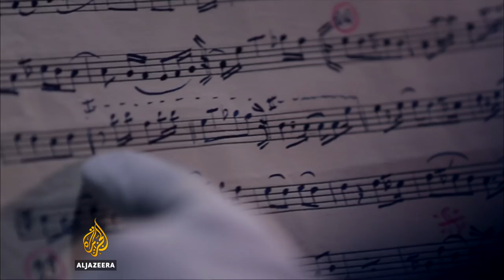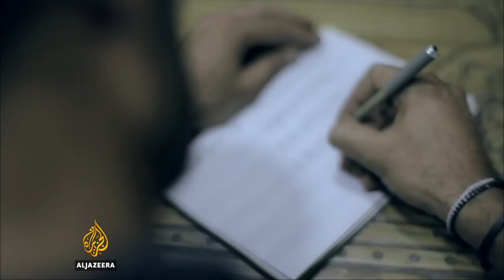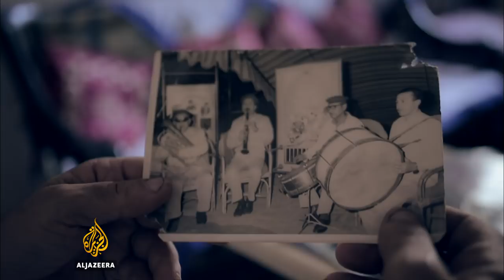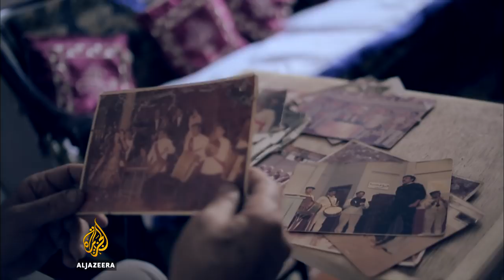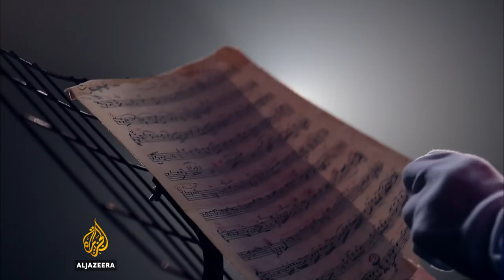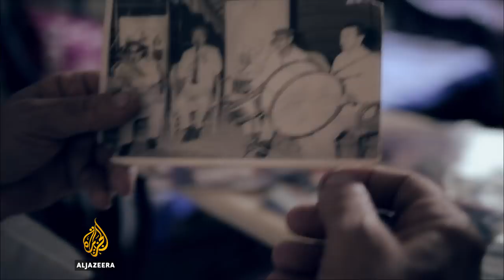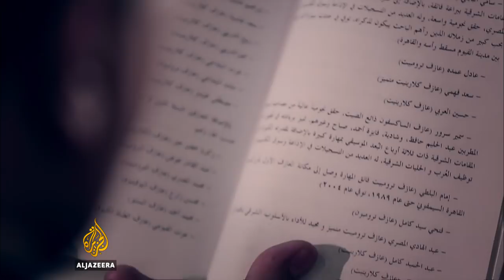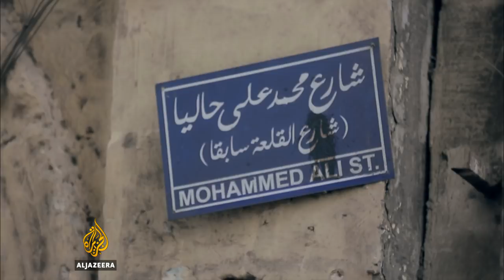🇪🇬 Egypt: Hasaballah, the People's Music | Al Jazeera World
Filmmaker: Karim Midhat

More than 150 years ago, a musician started a band in Cairo's Mohammed Ali Street, a hub for Arab musicians, belly dancers and instrument makers, near the opera house, cinemas and theatres.

Mohammad Hasaballah's brass band became so popular that it gave birth to an entire musical genre, which still resonates with Egyptians today.

Hasaballah was a clarinet player in a military band at the time of Abbas Helmi, a Khedive of Egypt under the Ottoman Empire. He was taught by Italians and when he retired from the army, he set up his own band.

Classically trained, his players were skilled at picking up tunes, and Hasaballah (the band) turned popular Egyptian love songs into a style that became hugely popular at weddings, parties and national festivities, even spreading to other parts of the Arab world.

Celebrated as "the people's music", "Hasaballah was an important development," says Mohammed Shabana of the Popular Performance Department at the Academy of Arts. "They transformed music from its formal, western-style into popular music."

"There were two types of music, one for social celebrations and the other elite music," says Ayman Mahmoud, of the Faculty of Literature at Suez University. "Elite music was played in Mohammed Ali Pasha's family palaces whereas popular music was played in weddings and popular celebrations. Hasaballah adopted both styles."

Following Mohammad Hasaballah's death, several Hasaballah-styled bands appeared.

"We didn't study music or notation," says 69-year-old Izzat Fayoumi who started his own Hasaballah-style band in 1970. "We learn by listening. We hear the music once or twice and then we play it."

While musical styles and preferences have evolved over the past 100 years, Shabana believes "Hasaballah will always satisfy certain needs. It interacts with and presents what appeals to Egyptians' musical taste. It spreads joy among those who invite them and make them part of their celebrations and happy times. It's an open space, enabling interaction between the performer and listener and among neighbours and friends who take part in the celebrations together."

Hasaballah's halcyon days are over and it's no longer performed in palaces for the upper echelons of Egyptian society or in movies - but many Egyptians still have a soft spot for it today.

A new generation of musicians has picked it up and found new ways to keep Hasaballah alive by adapting it with new instruments and rhythms. It keeps the street style but gives it a modern twist.

"We adopted the [Hasaballah] line-up of trumpet, trombone, bass and snare drums … but have just added the jumble", says Abdel Azim Mohammed, a member of the Hasaballa Marching Band. "Everything we play is jazz. Different rhythms create different styles of music, like funk and salsa. We play funk and salsa."

Shabana says that the legendary Hasaballah "managed to carve his name and his band into the collective Egyptian, artistic memory".